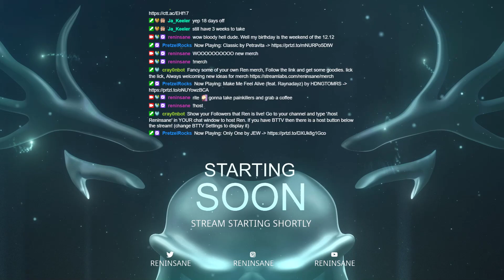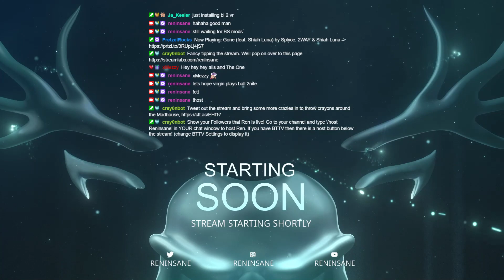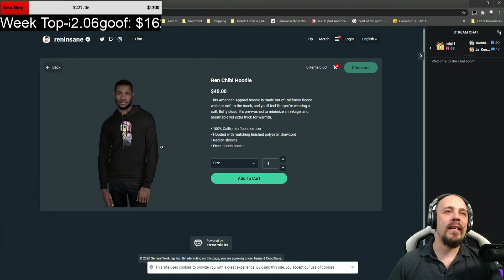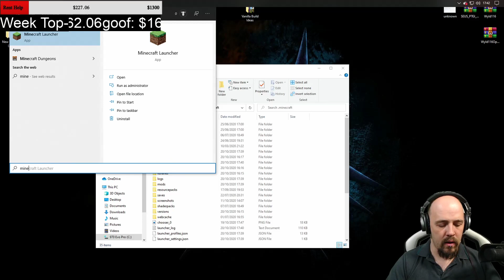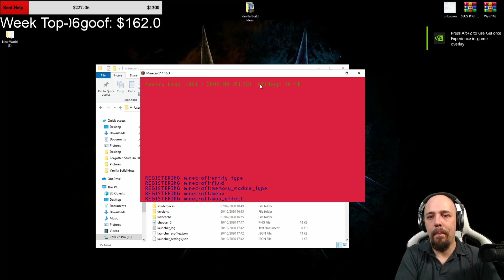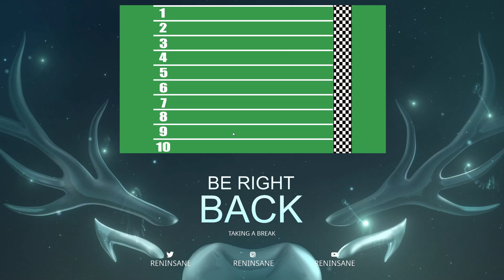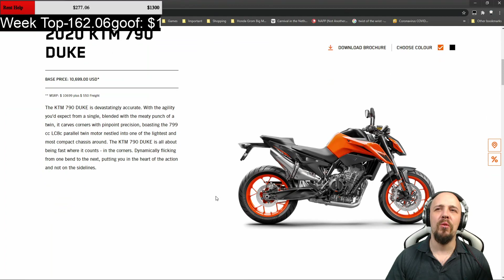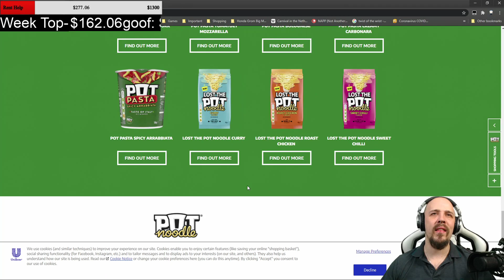Oct 20th 2020 Reninsane VoD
Broadcast Live On Twitch - Watch Me Stream Live -- Watch live